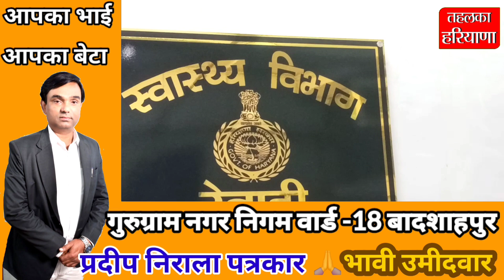चार सूत्रीय मांगों को लेकर सरकारी चिकित्सकों की एक दिन की हड़ताल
I (Pradeep Nirala) have been associated with Gurugram media for the last 20 years, during which I have worked in various national newspapers (Dainik Bhaskar, Hindustan Hindi, Punjab Kesari, Nav Bharat Times NBT etc.). If you want to know about Tehelka in Haryana If you have any complaint regarding any news broadcast or you have any suggestion, you can contact me on this number (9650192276). You can make a VDO of any incident around you and send it to us on this number, we will convert the VDO sent by you in the form of news and take it to millions of people and to the government and administration, Jai Hind.

मैं (प्रदीप निराला) पिछले 20 वर्षों से गुरुग्राम मीडिया से जुड़ा हूं, इस दौरान मैंने विभिन्न राष्ट्रीय समाचार पत्रों (दैनिक भास्कर, हिंदुस्तान हिंदी, पंजाब केसरी,नव भारत टाइम्स एनबीटी आदि) में काम किया है। यदि आप हरियाणा में तहलका के बारे में जानना चाहते हैं या किसी समाचार प्रसारण के संबंध में कोई शिकायत है या आपका कोई सुझाव है तो आप इस नंबर (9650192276) पर संपर्क कर सकते हैं। आप अपने आसपास की किसी भी घटना का वीडीओ बनाकर हमें इस नंबर पर भेज सकते हैं, हम आपके द्वारा भेजे गए वीडीओ को न्यूज़ के रूप में तहलका हरियाणा में प्रसारित करके लाखों लोगों, सरकार व प्रशासन तक पहुंचाएंगे. तहलका हरियाणा में दिखाई गई किसी भी न्यूज़ का किसी भी जाती धर्म व समुदाय की भावना को किसी भी रूप में आहत करने कष्ट पहुँचाने का मकसद नहीं है, साथ ही न्यूज़ में बोले गए वक्तव्य की सच्चाई को भी तहलका हरियाणा पुष्टि नहीं करता करता है,बोले गए विचार वक्ता के निजी विचार हैं,अगर किसी भी न्यूज़ का आपसे किसी भी तरह सम्बन्ध है और आप उसका जवाब देना चाहते हैं या अपना पक्ष रखना चाहते है तो आपका स्वागत है. तहलका हरियाणा की पूरी कोशिश रहेगी की दर्शकों को दोनों पक्षो को बिना किसी भेदभाव के दिखाया जाए. तहलका हरियाणा किसी भी जाति,धर्म,समुदाय,
महिलाओं, बच्चों व किसी भी जानवर के साथ किसी भी रूप में होने वाले अत्याचार के एकदम खिलाफ है, किसी के साथ भी अत्याचार होने की स्थिति में जानकारी मिलने पर तहलका हरियाणा उनको न्याय दिलाने का भी भरसक प्रयास करेगा. अगर तहलका हरियाणा न्यूज़ चैनल में न्यूज़ प्रसारित करने में किसी भी तरह की भूल हुई है तो शिकायत मिलने पर और उसकी सच्चाई जानने के तुरंत बाद उस गलती को सुधारा जाएगा, जय हिंद।